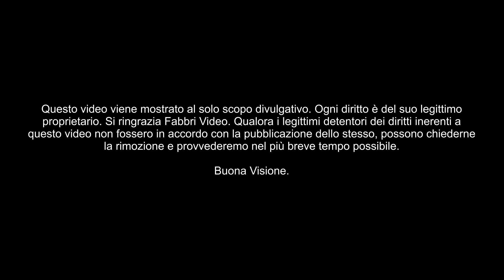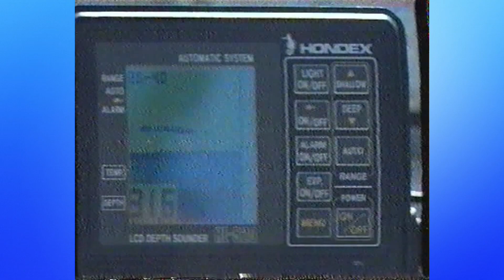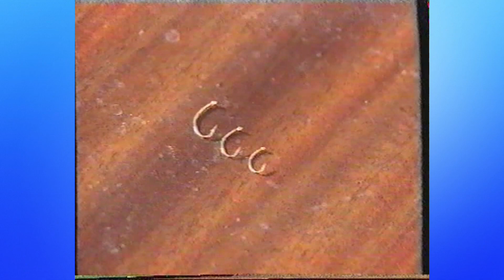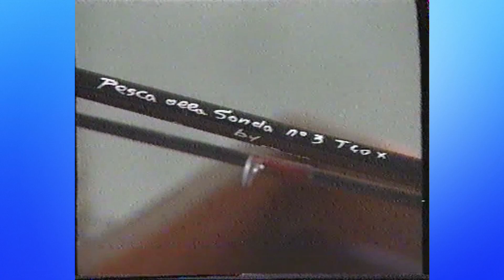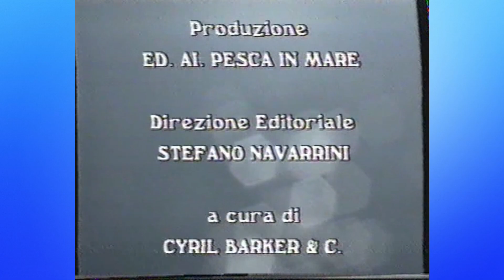COREGONE - VINTAGE FISHING #40